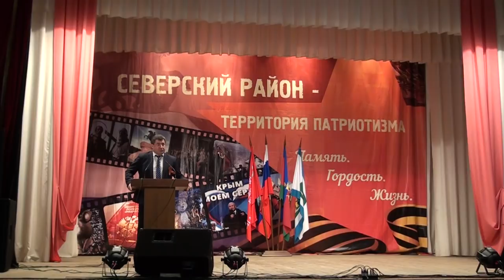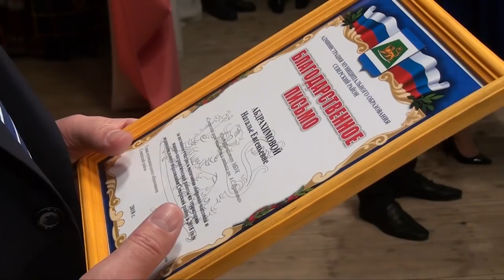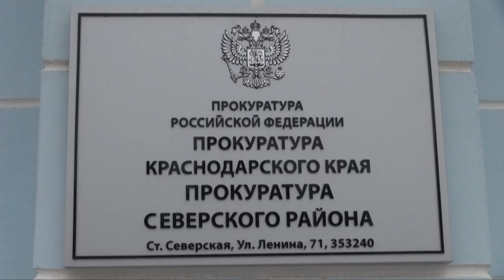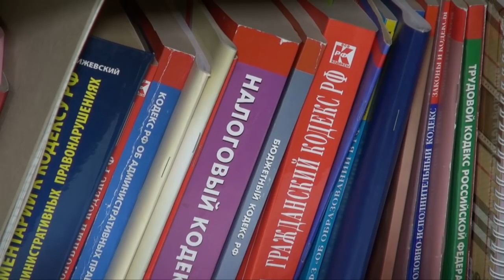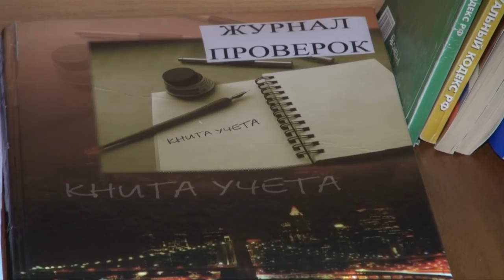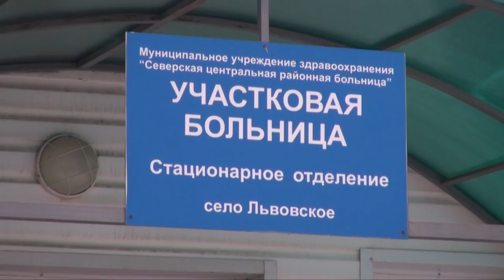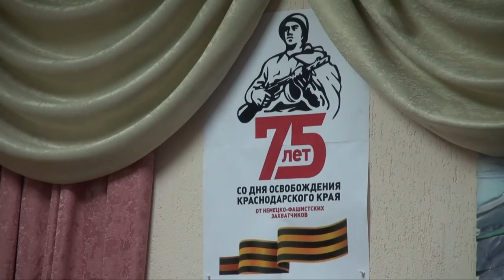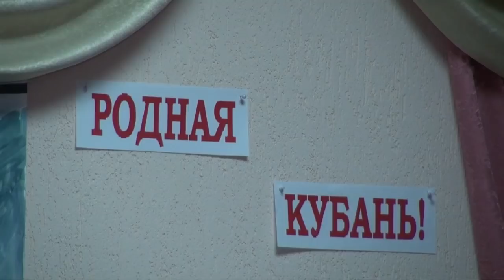ОГРАБЛЕНИЕ ПО СЕВЕРСКИ! НОВОСТИ Северского района - 28 февраля 2018